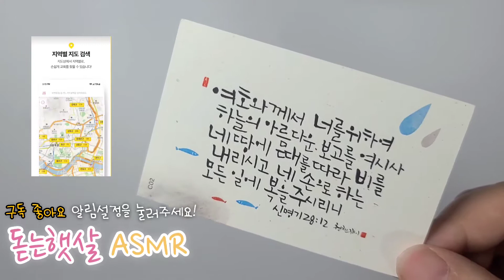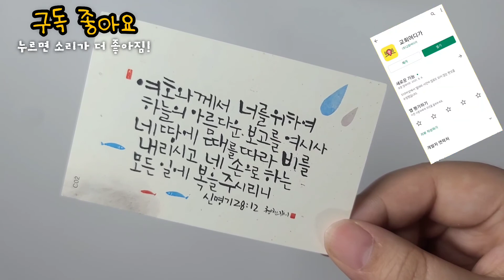ASMR 내만슬 | 요쿠르트 슬라임 리얼사운드 | Slime ASMR